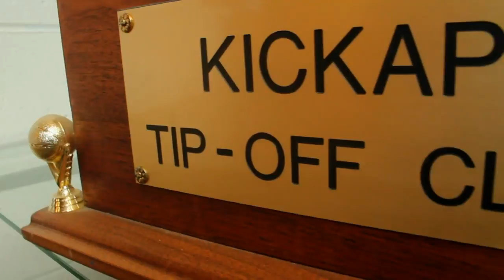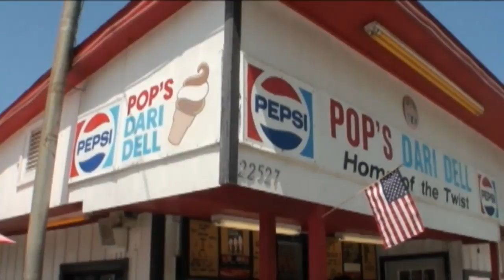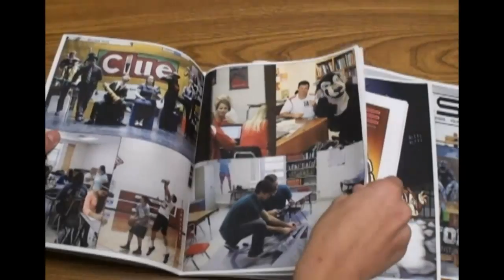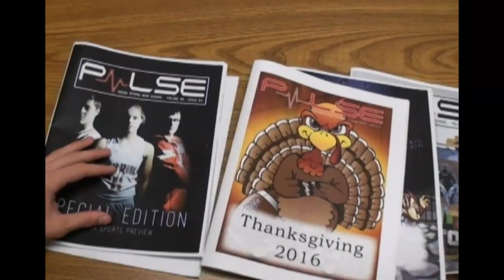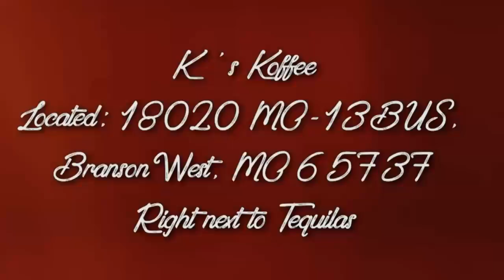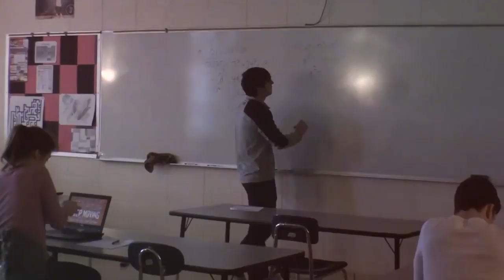RSHS Lady Wolves vs Marshfield Lady Bluejays 2-19-18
This stream has been created and produced entirely by students of Reeds Spring High School, including announcing, graphics and commercials.